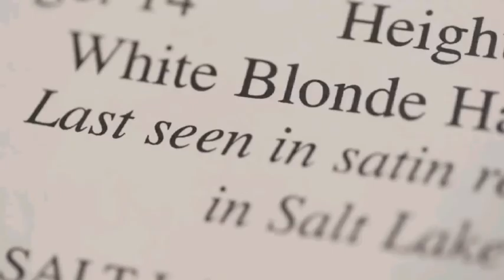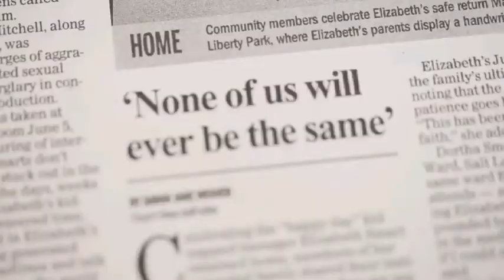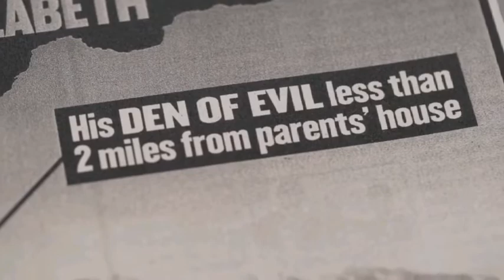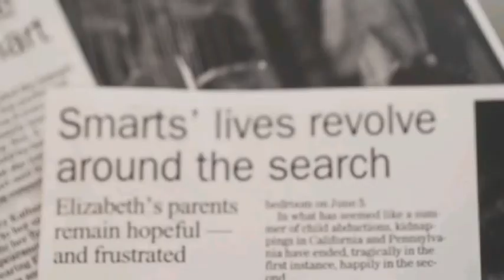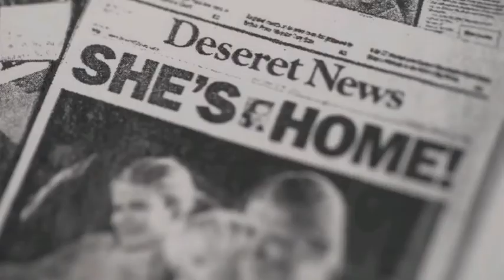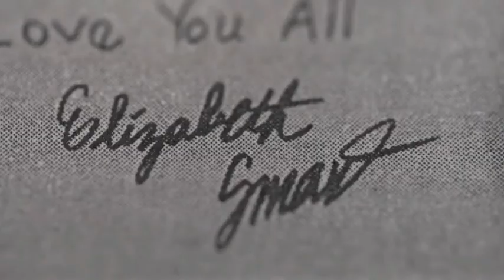Human Trafficking Series : Episode 6. Elizabeth Smart explains about the role of porn in abduction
Episode 6 will highlight the role of pornography, in trafficking or abductions of children for sexual reasons.